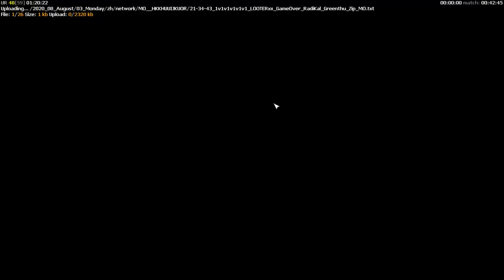C&C Generals Zero Hour online(USA LASER) pro rules